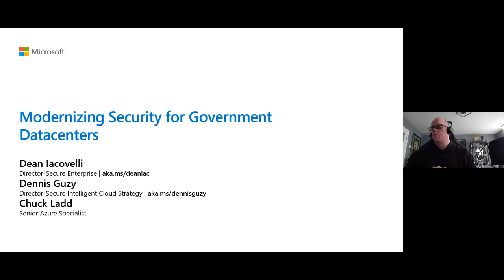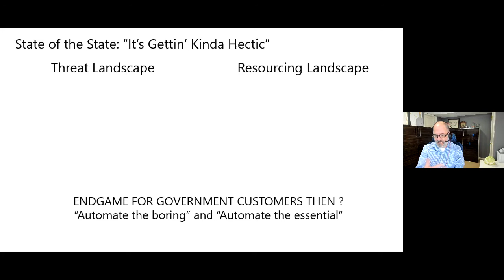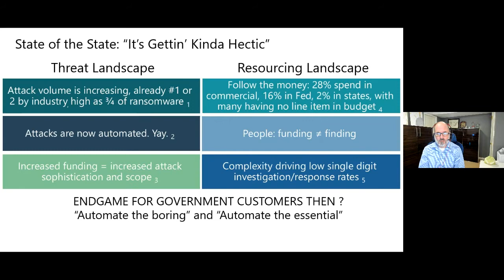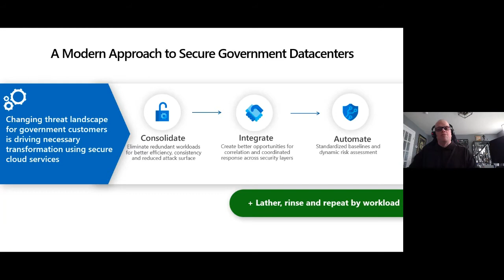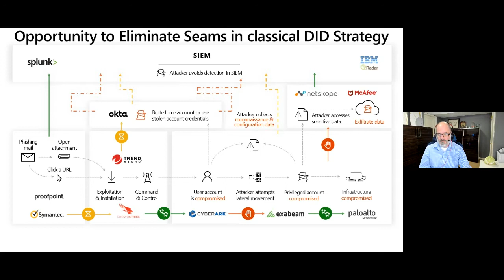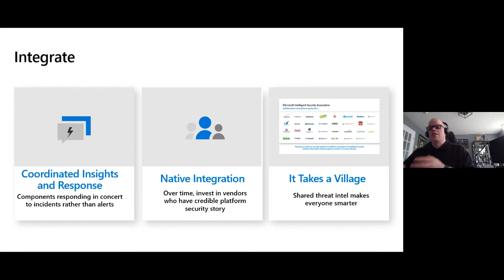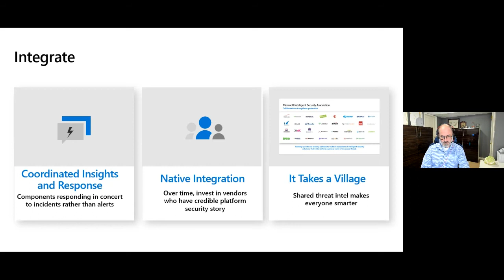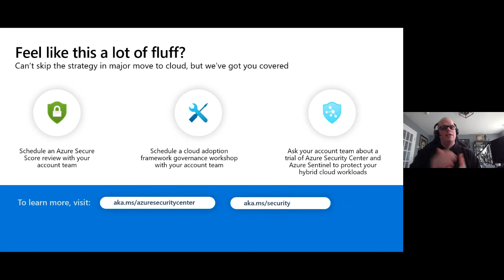Modernizing Security for Government Datacenters | CON290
Cyber is never a fair fight, especially in State and Local Government. As governments move to modernize their datacenters and re-imagine them in the cloud, there is an opportunity to level the playing field with attackers by deploying advanced security capabilities and automating many of the manual processes that slow or complicate cyber-response today. Hear how we enable resource constrained government customers to meet these challenges with Microsoft Cloud Security tools powered by Azure.